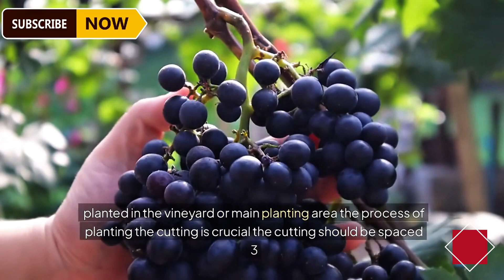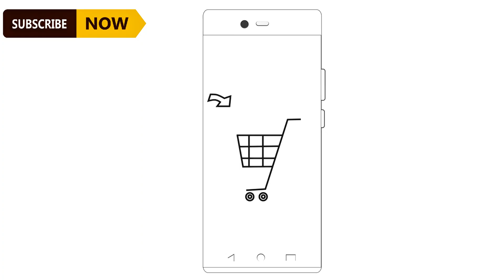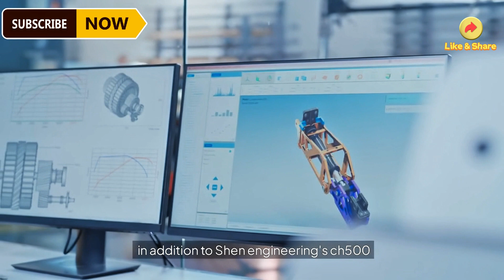Grape Farming - Grape Harvesting & Wine Making Process in Factory 🍇 |Modern Farming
Timeline:
00:00 technology
01:57  farming
10:04  harvesting
11:30  harvesting machinery
► farming project - Discovery is a place to help you discover great things about technology in the field of agriculture, livestock technology, processing technology and food processing technology, etc.
14:14  processing factory
farmer,machines,farming,agriculture,harvesting,harvest,agriculturetechnology,harvestingtechnology,greenagriculturetechnology,agriculture technology,agricultural,machinery,agriculture machines,organic farming,agriculture farming,farmingdocumentary,farmingproject
Our videos are edited and produced in the United States.